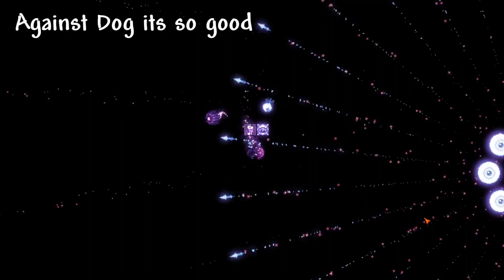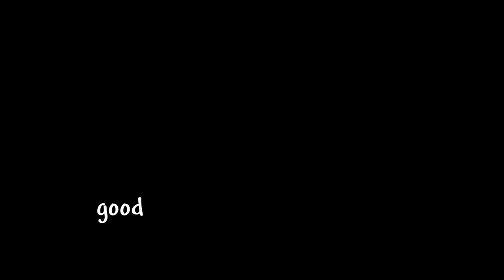The Terraria Weapon that shoots Phantasmal Eyes...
cool weapon ngl